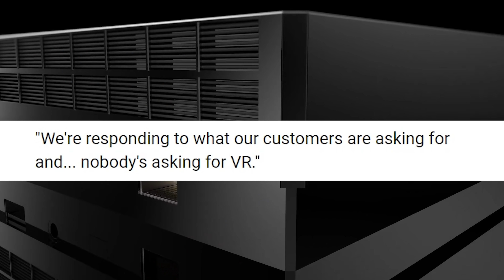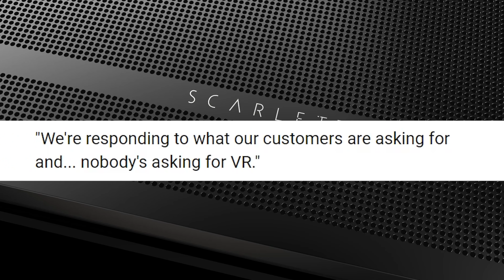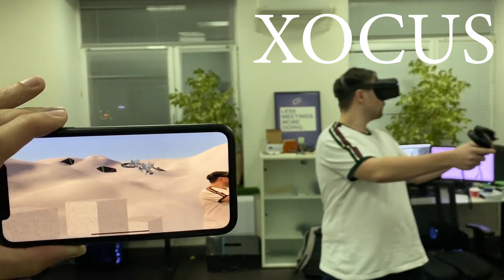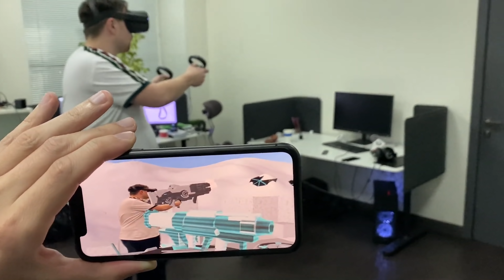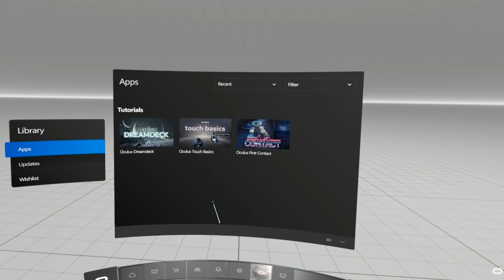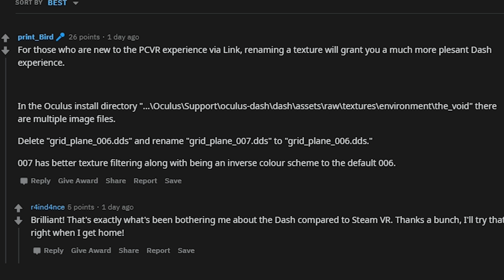UH OH! Facebook Buys Beat Saber, Oculus Quest Update, Quake 2 Oculus Quest & More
UH OH! Facebook Buys Beat Saber, Oculus Quest Update, Quake 2 Oculus Quest & More | NEW OCULUS QUEST MIXED REALITY APP, OCULUS QUEST DARK MODE & MORE

You know the drill, your one stop shop for 5 VR news stories you missed over the past couple of days. We talk Side Quest and Quake 2 Oculus Quest version up and ready to be played.  Xbox and Phil Spencer says no one wants VR or VR gaming. Oculus Quest Mixed Reality app coming by end of year along with Oculus Link and Oculus Quest Dark Mode changes. Of course we talk about Facebook buying Beat Saber and how it may impact beat saber custom songs.

VR Bounty Hunters:
Lucas Rizzotto

Derek Snow
Leonard Larsen